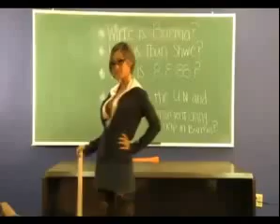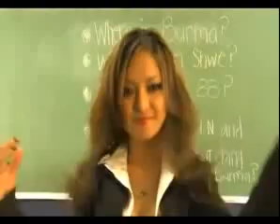Six girls and dance in Almadrazh 2013